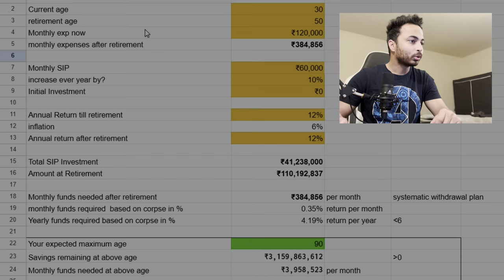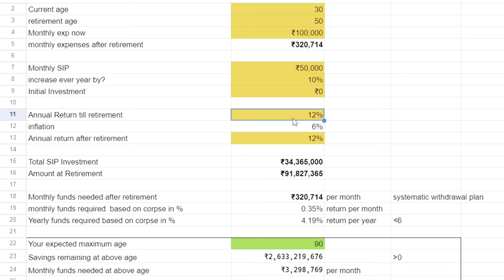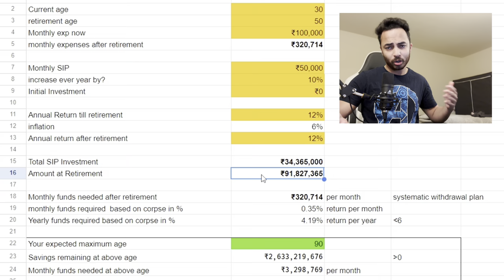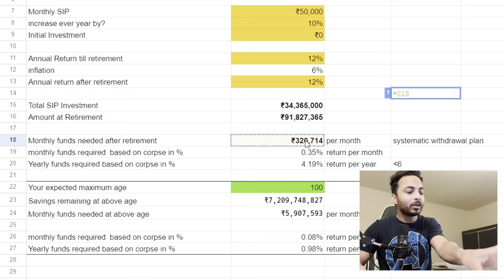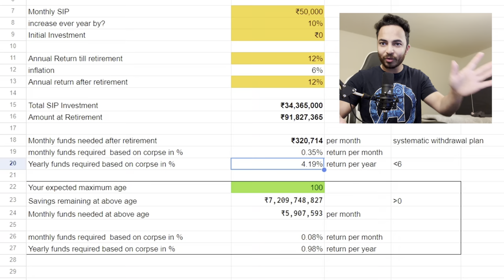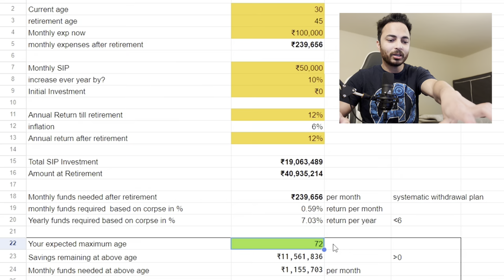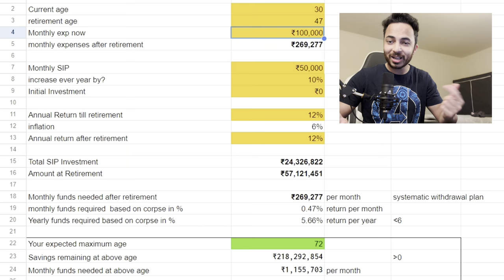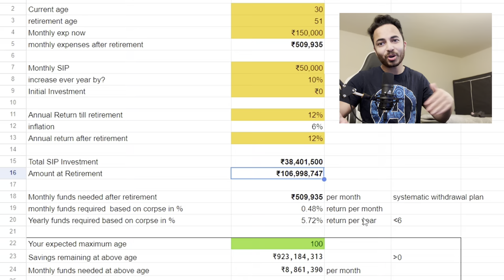40 Se Pehle Retire Hona Chahte Ho? Ye Dekho (Investing Strategies For Millennials)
🔥 Unlock Financial Independence & Retire Early (F.I.R.E) with Excel! Part 2 🔥

Welcome back, finance enthusiasts!

In this highly anticipated follow-up to our last video, I dive deep into the world of personal finance and unveil the secrets of the F.I.R.E (Financial Independence Retire Early) calculation. 🚀

Join me as I walk you through an exclusive Excel sheet crafted by yours truly, designed to empower you with the tools you need for your financial journey. 💼

With real-life examples and step-by-step guidance, you'll learn how to harness the power of Excel for your very own Financial Retirement planning. 💰

Don't miss out on this opportunity to take control of your financial future and accelerate your path to FIRE! 🔥